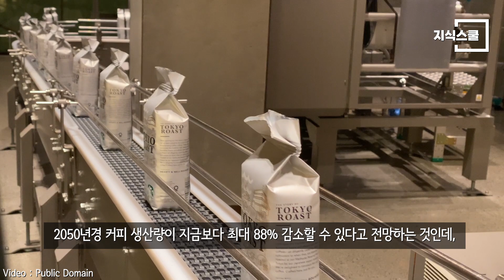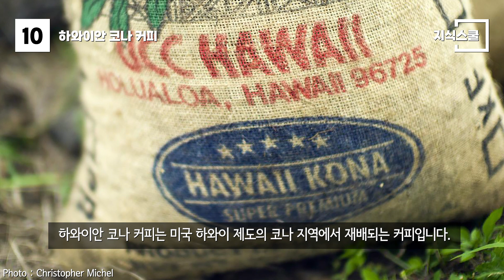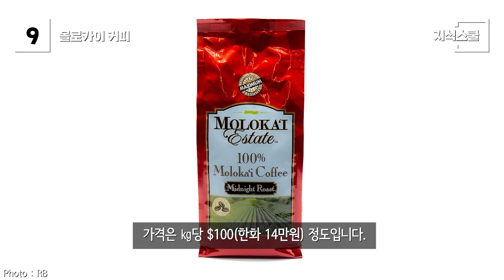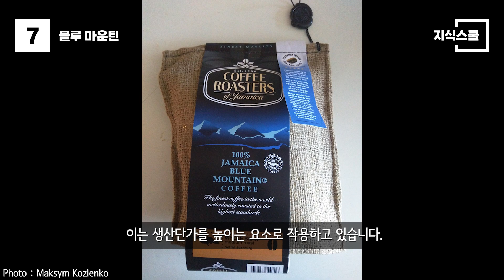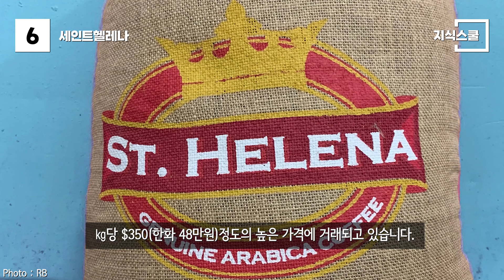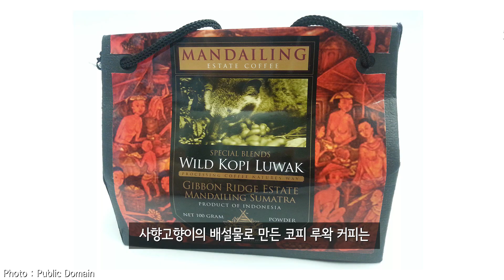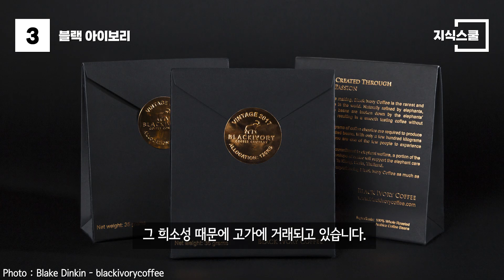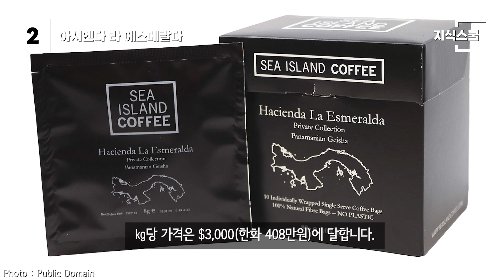맛이 다른가? 세계에서 가장 비싼 커피 Top 10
현재 가장 비싼 커피에는 어떤 게 있을까?
수확이나 판매시기, 경매상황에 따라
커피 가격은 매번 큰 차이를 보이기 때문에
영상 내 커피 가격이 절대적이지 않다는 것을 감안해야함.

* 자료출처
VeRdUgO PY -